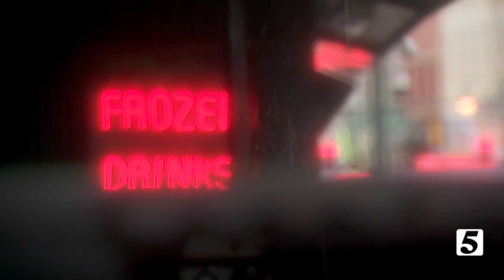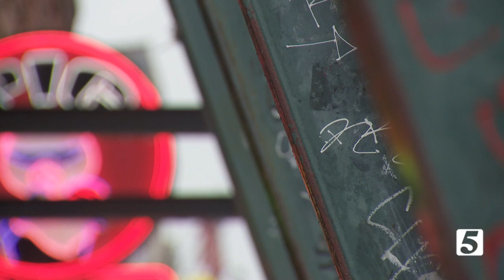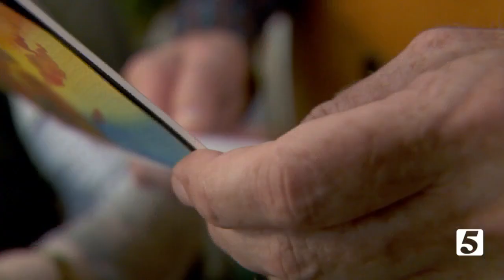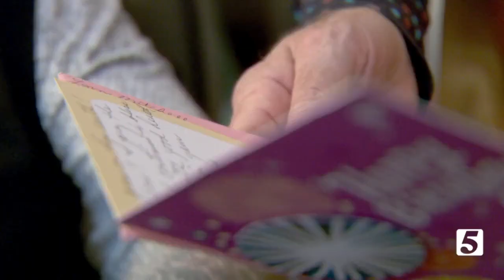Founding member of The Box Tops and mother touch hearts with singing videos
Those who hit the very height of success will often tell you, it took some very special people to help get them there. One man knows exactly who to credit, and he's found a way to introduce that person to the world.